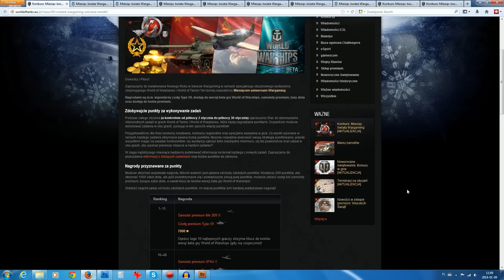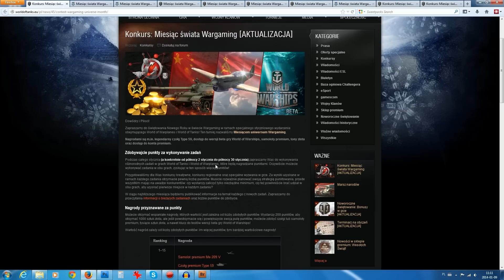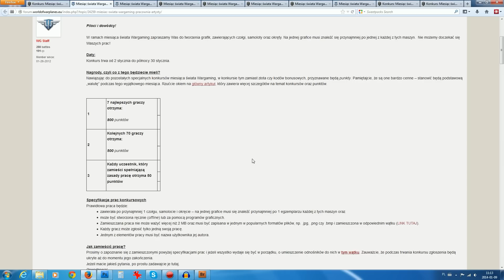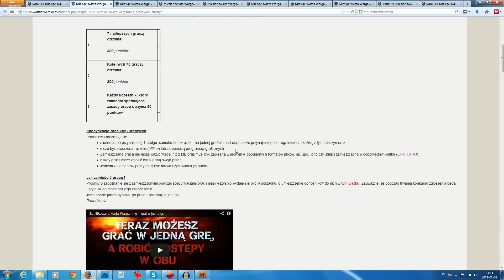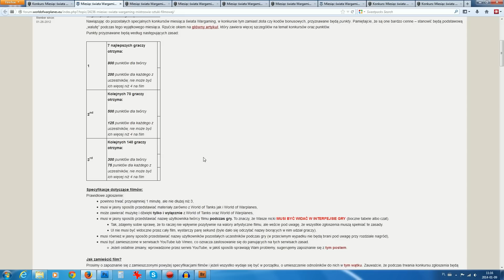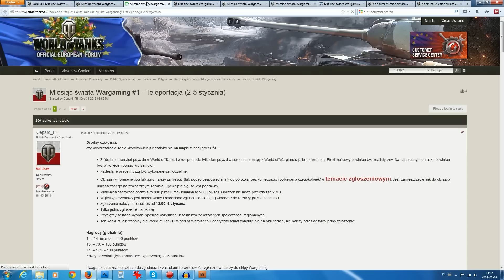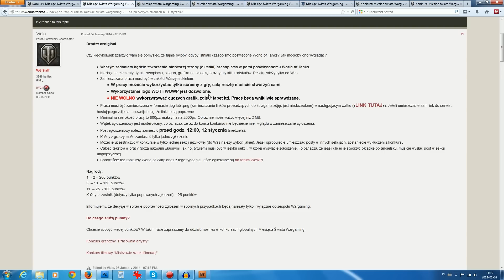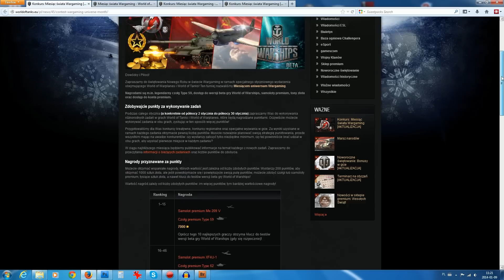Miesiąc świata Wargaming - konkursy - NEWS - World of tanks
A jeżeli wolisz World of tanks - zarejestruj się z mojego linka